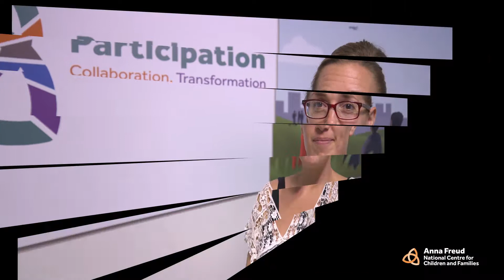Moving On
Katherine Mautner, Senior Clinican at the Centre, discusses how young people can prepare for the end of treatment if they've been working with a service.

Jump to:
0:25 Who decides when I will leave therapy?
1:09 Will I be given notice when my sessions are going to come to an end?
1:50 How will my therapist help me with moving on?
2:39 What happens if I am referred to another service?
3:28 What can I do if I am finding it difficult to leave therapy?
4:31 I have been working with a service for under 18's. What happens if I am still in therapy after